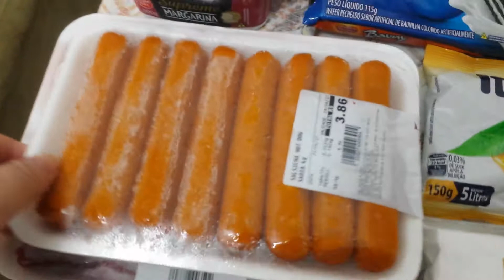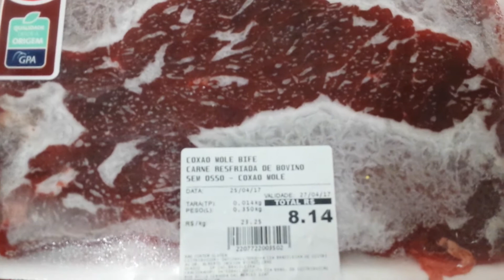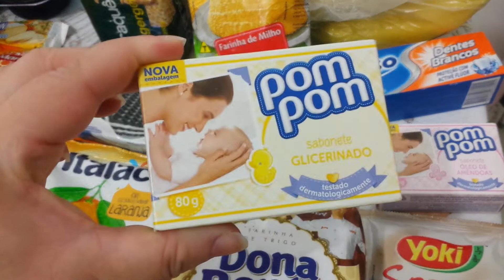Compra de supermercado